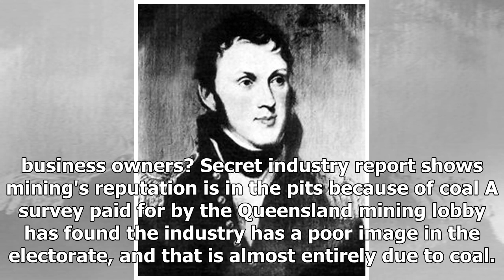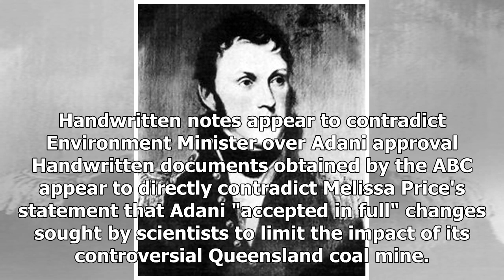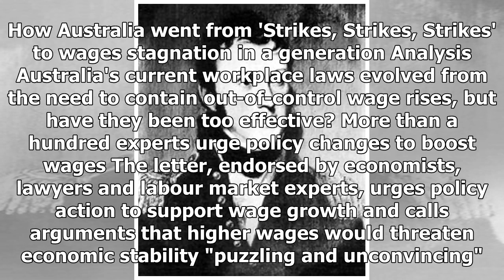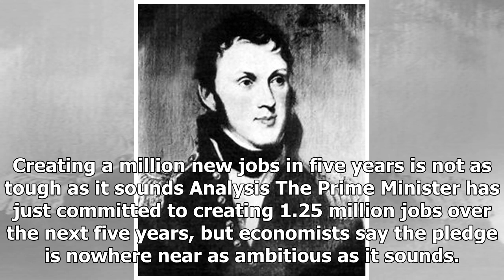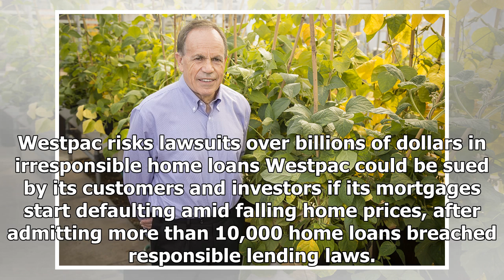Stephen Long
Stephen Long is an investigative reporter with the ABC, covering business and finance. Lower-income voters are supporting policies that help the wealthy. Why? Analysis (photos) The voting patterns that delivered victory to Donald Trump also helped Scott Morrison win government but present Labor with...